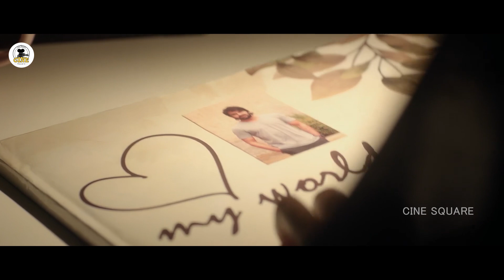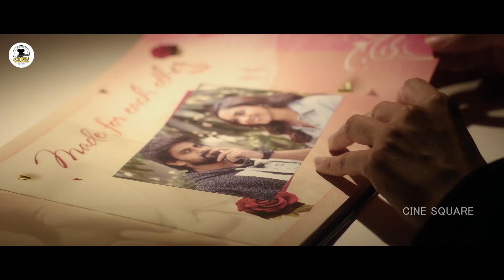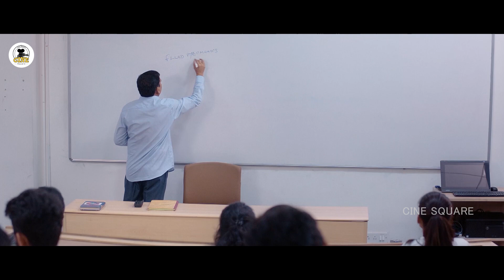Ritu Varma Gorgeous Looking In Saree Love Emotional Scene || Naga Shaurya || Cine Square